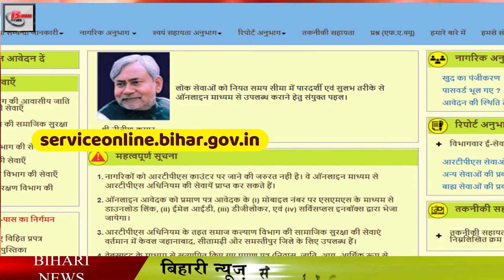जरूरत पड़ने पर जारी लॉकडाउन में E-Pass के लिए कैसे करें अप्लाई?